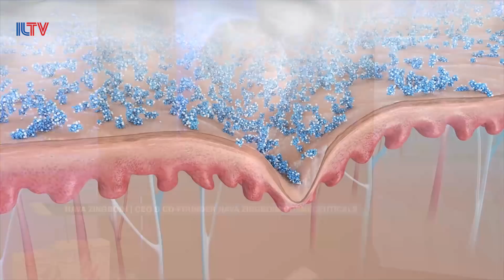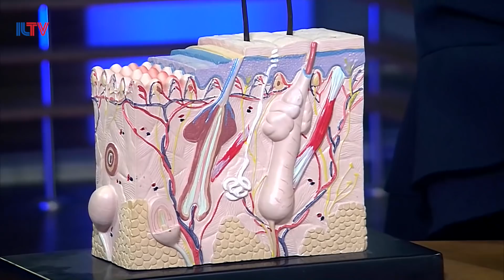Your News From Israel- July 22, 2018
An I.D.F. soldier is tragically killed by a Palestinian sniper on the Gaza border, Israel conducts an emergency evacuation of Syrians under the cover of night and it looks like Gal Gadot’s about to go 80’s style retro in the sequel to her hit blockbuster film ‘wonder woman’.